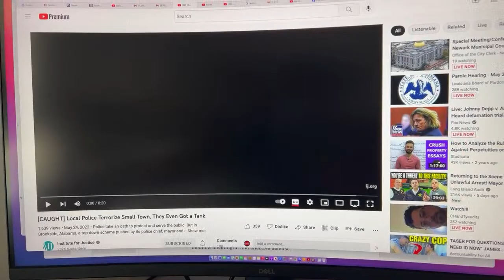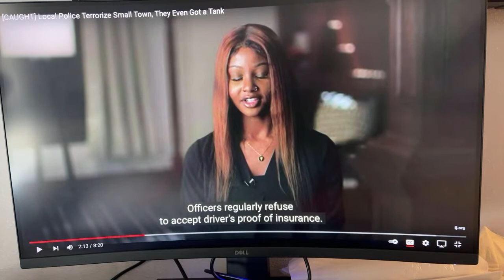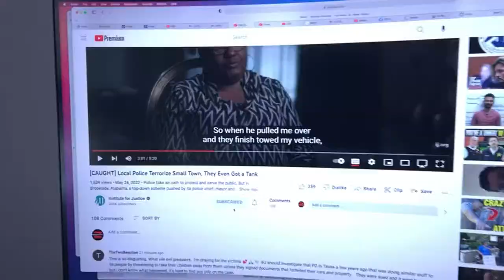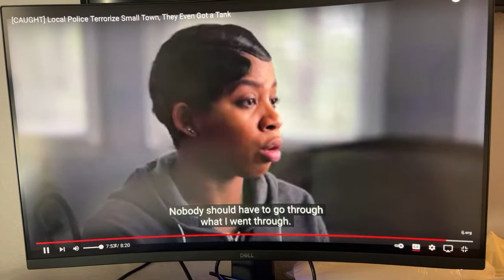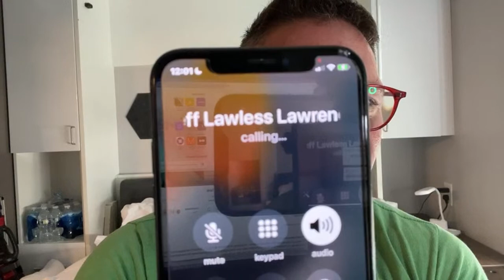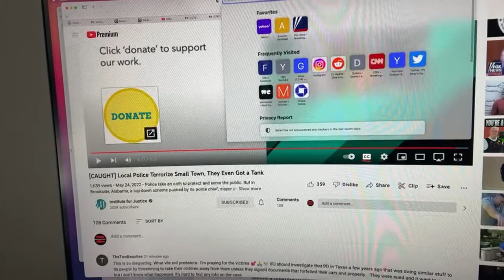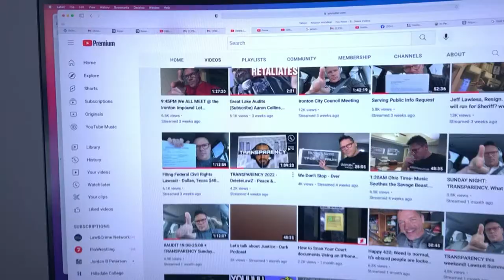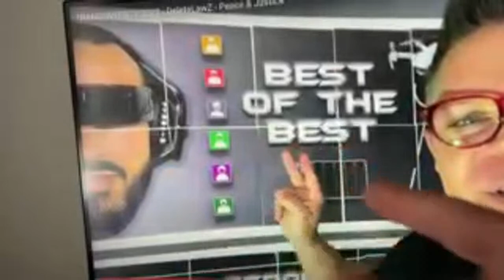America is Brookside Alabama, Policing for Profit is American as Applle Pie & Normal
We are all Brookside Alabama. WE DON'T STOP ---

You should always use THE TRIFOLD That we sell on INDESTRUCTIBLE PAPER from the website DeleteLawZ dot com for $25.00.  We ship it from Los Angeles.  OR -- get the Trifold you PRINT AT HOME for free by Put "FreeTrifold"  (When you go to Purchase the $15 Digital Download, that's WHEN you put the ONE WORD, FreeTrifold in and then you print it at home)

DeleteLawZ dot com

Thanks,
Chille